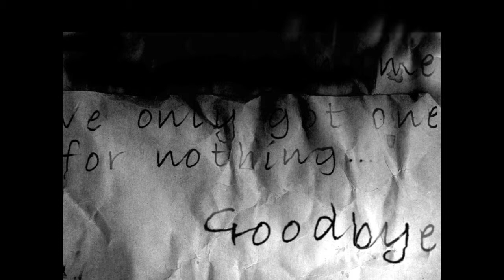Gian Plays: The Cat Lady Part 1 IMMORTALITY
Hey guys,

I present to you The Cat Lady.
It's a game made by REM and Screen 7 and published by Green light.

It's a freakin great game guys serious so please up vote it and maybe you could play and experience it yourself. Seriously.